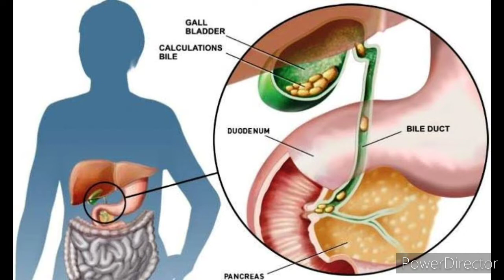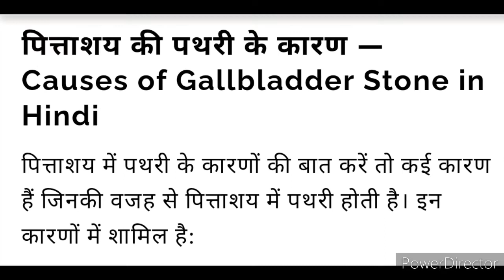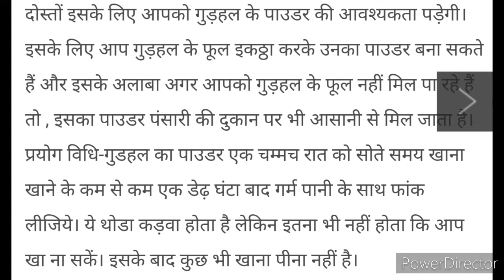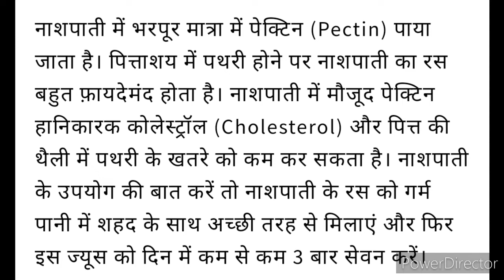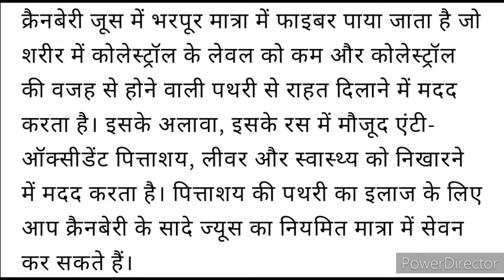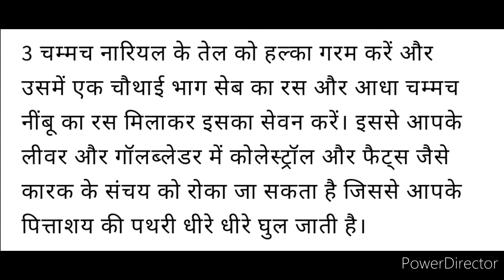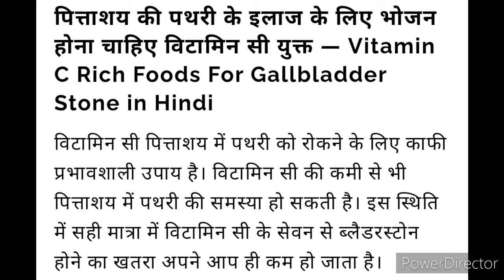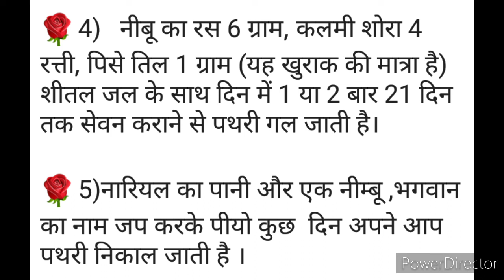सिर्फ 5 दिनों में पित्ते की थैली से 21 mm की पथरी को गला देने वाले आसान घरेलू नुस्खे ! kidney stone.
जो कहते थे कि गालब्लैडर स्टोन या पित्त की थैली की पथरी निकल ही नहीं सकता, उन्होंने इसे ... सेहत सिर्फ 5 दिन में पित्त की थैली से 21 एमएम की पथरी को गला देगा ये चमत्कारी घरेलू उपचार ... के फूल नहीं मिल पा रहे हैं तो , इसका पाउडर पंसारी की दुकान पर भी आसानी से मिल जाता है।

क्या आप भी नसों में होने वाले दर्द से परेशान हैं? जानें इसके कारण, लक्षण और उपचार, Nerve Pain ||

7 दिन रोजाना कच्चा पपीता खाने के फायदे जानकर हैरान हो जायेंगे आप , Benefits of Raw Papaya ||

अगर कान का छेद बड़ा हो गया, तो इस सरल उपाय से आसानी से करे छोटा, kaan ke ched chota karne ke upay,

रक्त दान के बाद क्या खाना चाहिए क्या नही खाना चाहिए | ब्लड डोनेट करने के बाद क्या खाना चाहिए

गला बैठना | गला बैठने का इलाज | आवाज या गला बैठने के आयुर्वेदिक उपचार | Home Remedy for Hoarseness

कैल्शियम की कमी ना हो,इसके लिए इन्हे करें डाइट मे शामिल| Prevent Calcium Deficiency -change ur diet.

तुलसी के फायदे | वरदान है तुलसी | तुलसी के फायदे और नुकसान | Health Benefits of Tulsi In Hindi

घुटने की चोट की अनदेखी दे सकती है गंभीर परेशानी |घुटने की चोट | घुटने की चोट का इलाज

जानें तुरंत हिचकी रोकने के उपाय`, हिचकी आने के कारण और घरेलू उपाय ,: Hichki ka ilaj

चैत्र नवरात्रा 2019 घटस्थापना व अखंड जोत जलाने की सही विधि और शुभ मुहूर्त ,chaitra navratri 2019 |